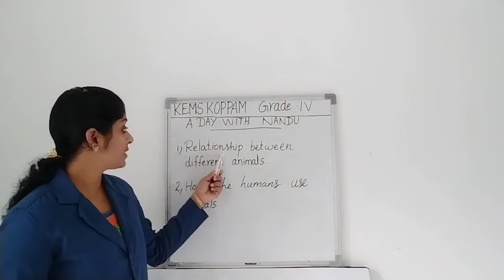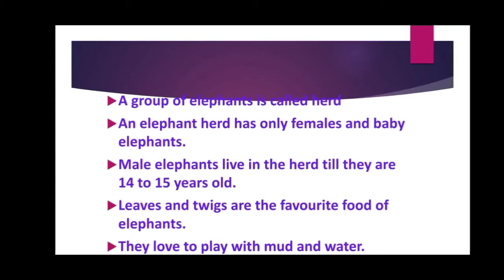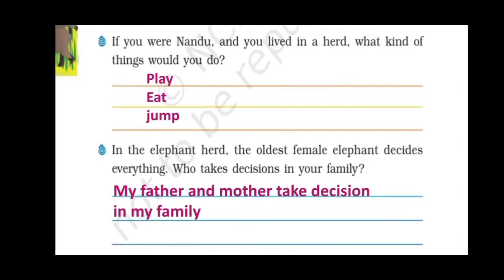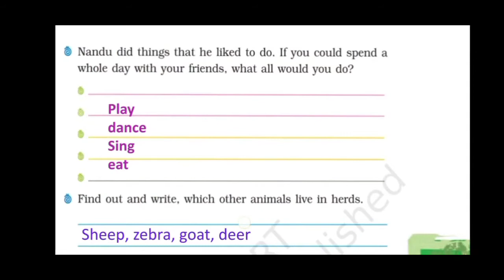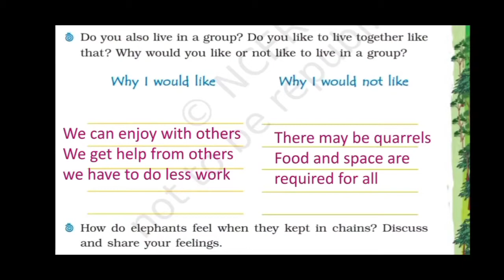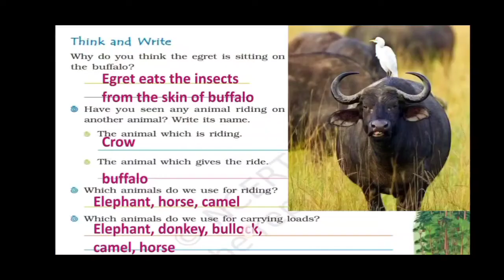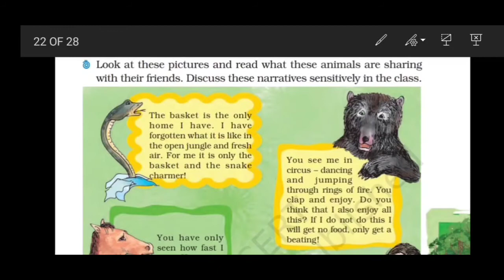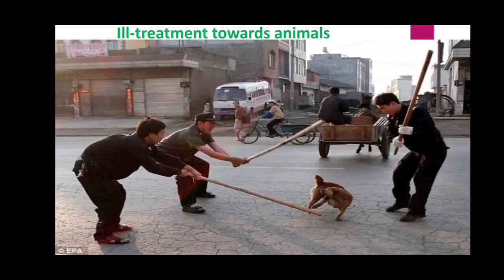KEMS KOPPAM IV EVS A DAY WITH NANDU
KOPPAM ENGLISH MEDIUM SCHOOL IV EVS CLASS HANDLED BY NISHA